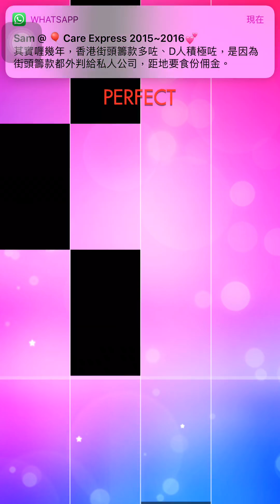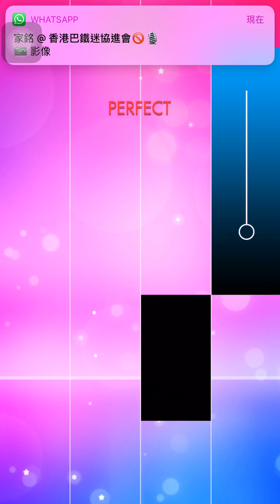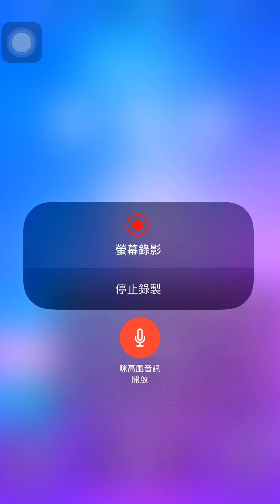Magic Tiles 3-N18 Happy Fun